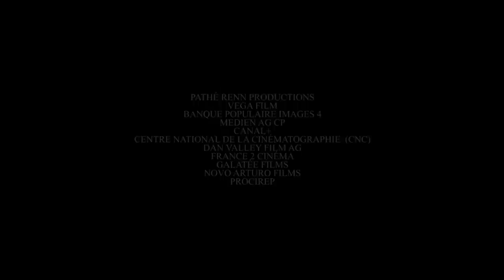Les Choristes - Lueur d'été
The atmosphere at school seems to loosen up.

Scene from: "Les Choristes"

Genres: Drama, Music
Countries: France, Switzerland, Germany
Language: French
Director: Christophe Barratier
Writers: Georges Chaperot, René Wheeler, Noël-Noël, Christophe Barratier and Philippe Lopes-Curval

Production Companies: Vega Film, Banque Populaire Images 4, CP Medien AG, Canal+, Centre National de la Cinématographie (CNC), Dan Valley Film AG, France 2 Cinéma, Galatée Films, Novo Arturo Films, Pathé Renn Productions, Procirep

Distributor France: Pathé (2004, theatrical)
Distributor USA: Miramax (2004, theatrical)